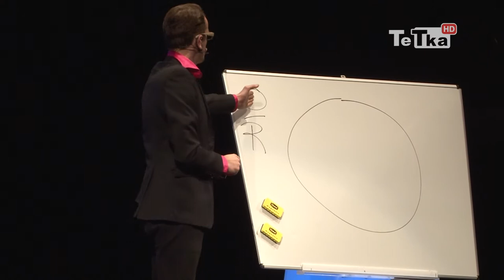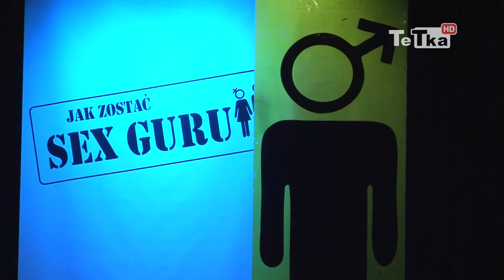Tomasz Kot na scenie - Tv Tetka Tczew HD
W ostatnią sobotę fani Tomasza Kota mogli wybrać się do tczewskiego Centrum Kultury i Sztuki na terapeutyczny monodram "Jak zostać sex guru".